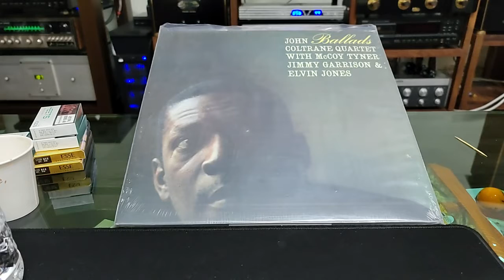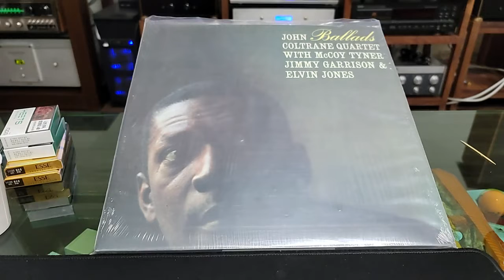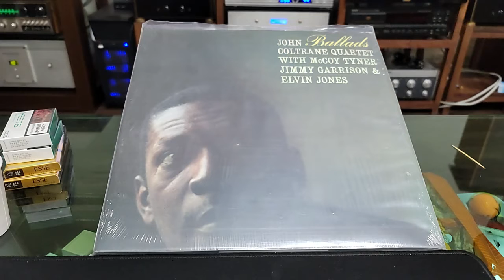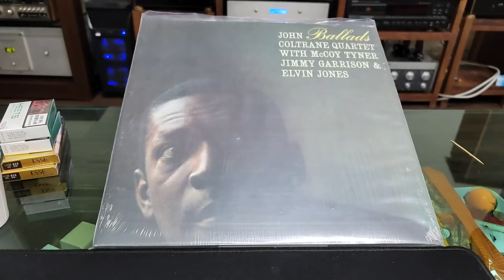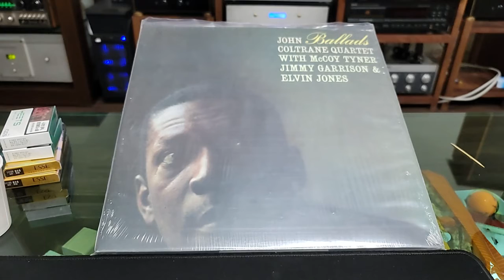John Coltrane Quartet - say it(over and over again) Altec flamenco 로 듣기